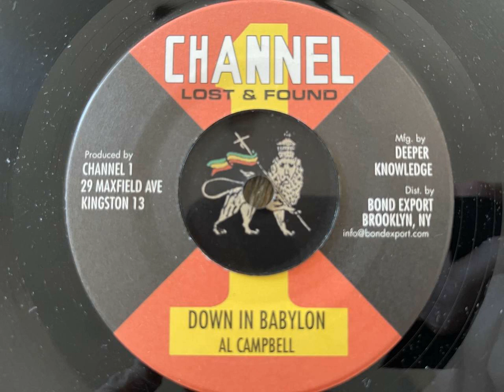Al Campbell - Beat Down Babylon